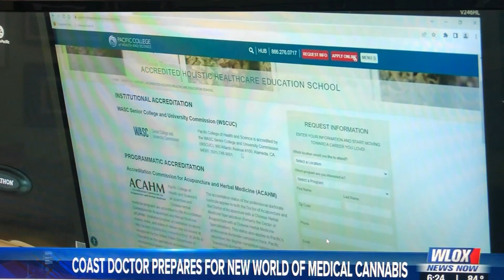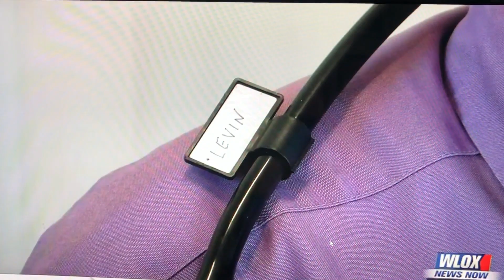Dr. Levin discusses Medical Cannabis coming to Mississippi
Dr. Levin is interviewed about the process of Medical Cannabis coming to Mississippi by WLOX reporter Mike Lacy.